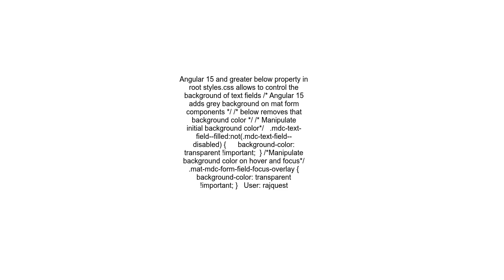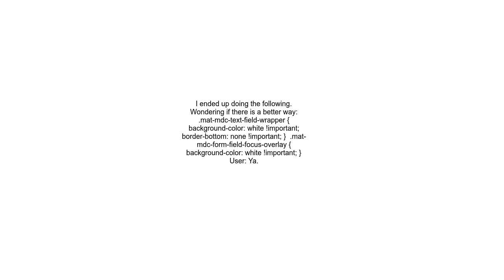how to customize background color for mat-form-field